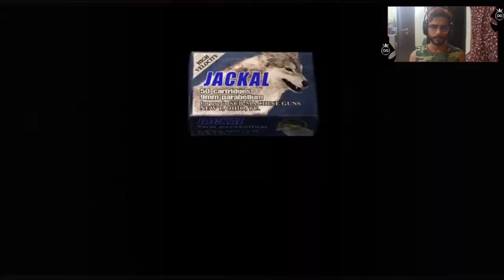RE4 CHAPTER 2.1 | Professional Run (RE4 हिन्दी) - Kabab Mai Haddi.!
RESIDENT EVIL 4 Walkthrough Gameplay Hindi (Let's Play / Playthrough) on the PC

Welcome to my RESIDENT EVIL 4 (Professional Run) Hindi Commentary
This is MasterDG From Gwalior (INDIA)

Be Limitless...